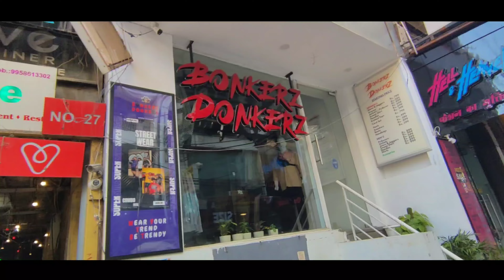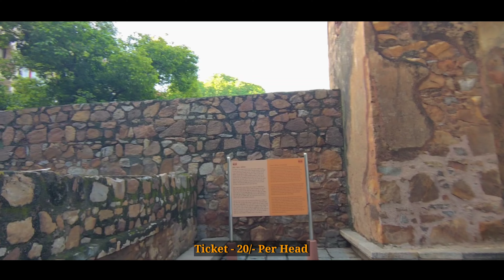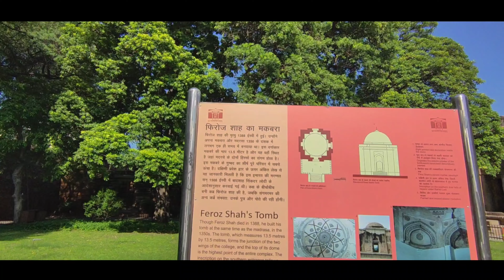😍Houz Khas Fort Best Location In Delhi Tour 2023 | Ticket | Viraj Thakur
LOCATION - HAUZ KHAS FORT

Hey..youtube family
Kaise hai aap log..
Hope karta hu sab badhia hi honge.

Aaj Me aap logo ke liye delhi ke HAUZ KHAS VILLAGE me aaya hu.
Aap logo ke liye HOUZ KHAS FORT ka vlog shoot karne.

Is video me aap Hauz khad fort ka tour karenge mere sath or yaha ki timing location sari information aapko sath milti rhegi.

Location - H53V+7C6, Hauz Khas Fort Rd, Hauz Khas Village, Deer Park, Hauz Khas, New Delhi, Delhi 110016

Timing -  Morning 8am to 7Pm

Ticket - 20/- per head

Follow on Instagram - @virajthakurofficial

Hauz Khad Fort
Hauz khas village
Delhi fort
Delhi me ghumne ki jagah
Couple location
Best location in Delhi
Best location for couples
Cheap location
Photography location
हौज ख़ास किला
दिल्ली में घूमने की जगह
दिल्ली में आस पास घूमने की जगह